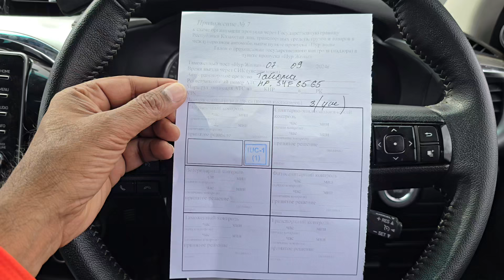Today we cross China border to Kazakhstan (Almaty) Day 24 (Sep 7)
Day 24 (Sep 7) Drive of 330km to Almaty (Kazakhstan) crossing China border at Korgos. One participant leaves the group immediately after entering Kazakhstan and our organiser also leaves the group in night after we reach the apartments. He does not stay with the group nor he puts in the group what’s app chat what are his intentions.
We start from Hotel Vienna at 10am and drive to customs and immigration and it takes almost 5 hours to clear through Chinese immigration and then another 2 hours to get through Kazakhstan immigration. You need car RC and your passport and that is all is required for Indians. No money was required to be paid on either side. A little on border can sometime make things a little faster.
The time difference was 2 hours less at Kazakh side as compared to China and it is 30 min ahead of India.
The convey stopped for lunch after hitting the highway on Kazakh side and I saw one participant speeding away in his car and he was not seen thereafter. In all probability he was in touch with organiser and they took some conscious decision, as the organiser too went away at night after showing the place where all were to stay.
That was nice of him  to wait at the parking of apartments for all of us to reach. Then he went away without informing on the group. He perhaps has told some that he is staying with his friend that obviously all can guess.
As it was already very late there was so much confusion as to which apartment to go. The one I was given they had put 5 with very tiny beds and one washroom. We were lucky to hire another one for 2 of us for $40. That way 3 were left in one and that will be manageable.

My journey began in 2012, and it has been nothing short of exhilarating. It all started with a breathtaking trek to Satopanth Lake, a mesmerizing destination that ignited my passion for exploring the great outdoors. Over the years, I’ve gone on to complete more than 40 treks, tackling epic challenges that include the stunning Stok Kangri and the high-altitude Khalindi Khal. With each adventure, I’ve gathered stories and experiences that I can’t wait to share with you to inspire fellow adventurers who are eager to explore the natural world.

But my love for adventure extends far beyond just trekking. I’ve broadened my horizons by completing courses in Basic Mountaineering Course (BMC), skiing, and even advanced scuba diving. This variety of experiences allows me to take you on a multifaceted journey through some of the most awe-inspiring terrains—whether that’s diving into the vibrant underwater worlds or navigating the snow-covered peaks of Himachal Pradesh, Uttarakhand, Jammu & Kashmir, and Leh. Each video captures not only breathtaking landscapes but also the cultural richness of these remarkable places, giving you a well-rounded perspective on their beauty.

Cycling has also played a significant role in shaping my adventures. Among my most exhilarating experiences are my two epic rides from Manali to Leh. These journeys are not just about the physical challenge; they’re also about immersing oneself in the landscape, culture, and the thrill of the ride itself. My channel is dedicated to sharing valuable tips, insightful stories, and unforgettable moments from all of these incredible journeys.

Whether you’re an adventure enthusiast or simply seeking inspiration to explore the world, you’ve come to the right place! Buckle up as we embark on this incredible journey together, sharing each escapade, challenge, and lesson learned along the way.